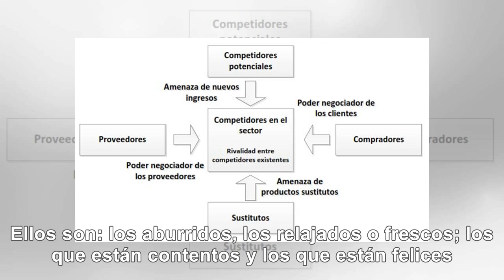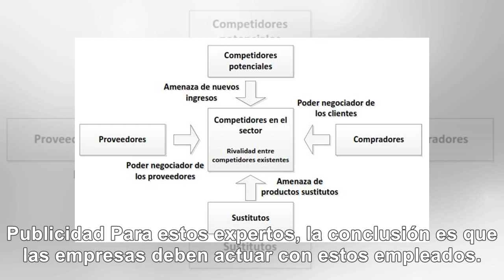Los 4 tipos de empleados que hay en una empresa; ¿con cuál se identifica?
Felipe Buitrago, experto en felicidad corporativa, le aseguró a El Empleo que son cuatro perfiles lo...